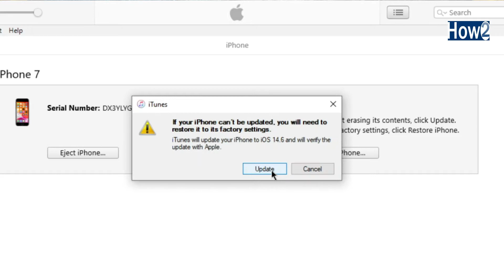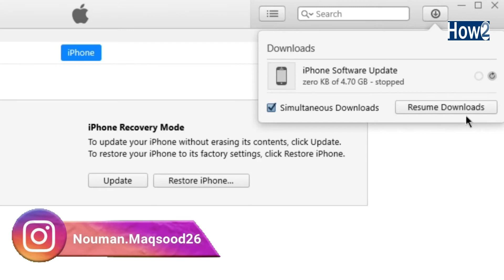How to Fix iPhone 13 Stuck on Apple Logo | iPhones Stuck Issues Solved 2021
If Your Any iPhone like iPhone 13 , 12 , 11 , X ,8 ,7 or Iphone 6s and its Stuck or Freeze on Apple Logo then in this video i am going to share with you three methods how to Fix or Recover iPhone freeze or stuck on apple logo if you want to know more then keep watching this video till to end and don't forget to subscribe How to channel

Create Free Logo For Your Youtube
https:https//goo.gl/VLpJ8F